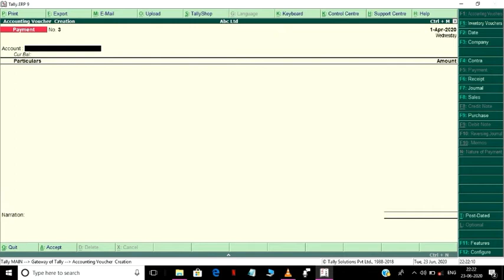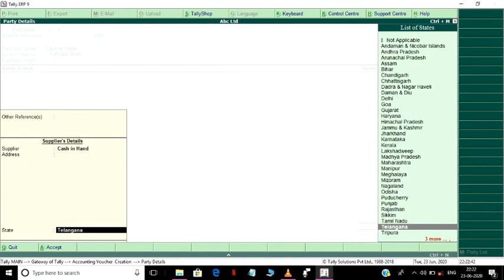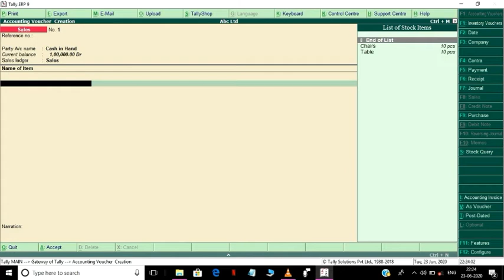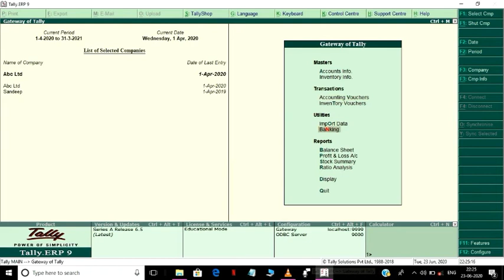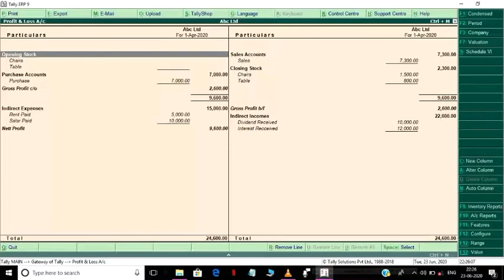Entries of purchase and sales in tally erp 9 in hindi part 2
Here is the link for part 1